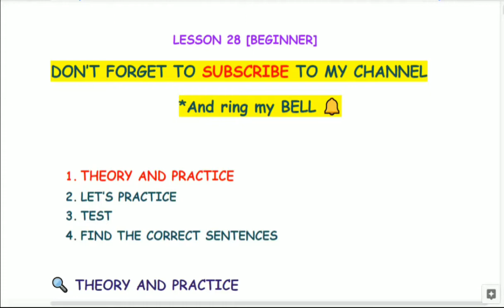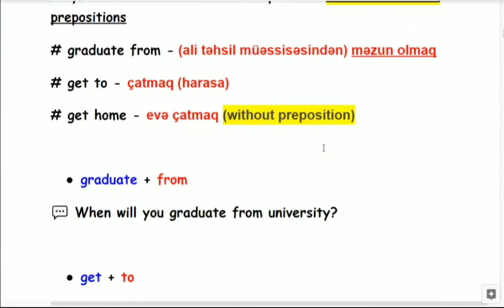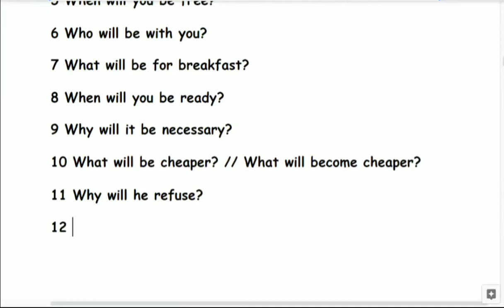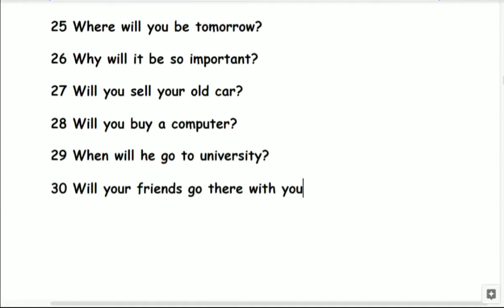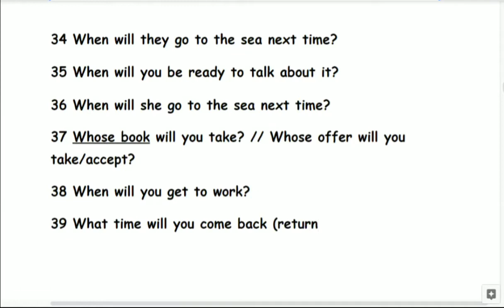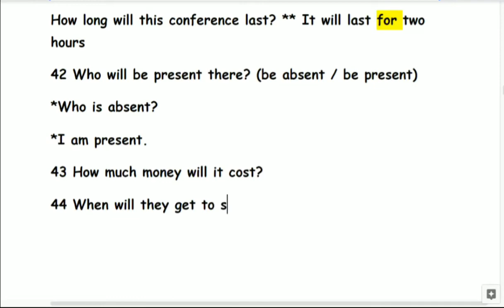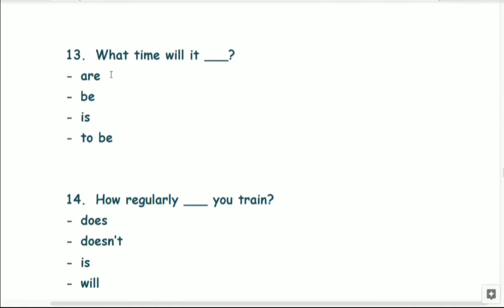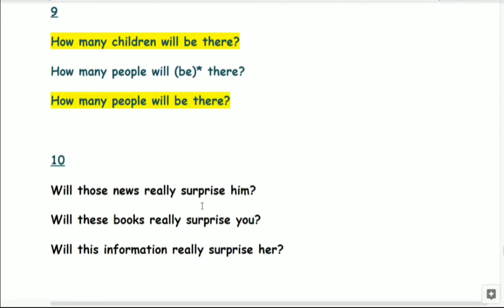BAŞLANĞIC SƏVİYYƏ İNGİLİS DİLİ DƏRSLƏRİ. BEGINNER ENGLISH - LESSON 28(GƏLƏCƏK ZAMAN -XÜSUSİ SUALLAR)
Beginner səviyyəsi üzrə 28-ci dərsimizin mövzusu "FUTURE SIMPLE TENSE - SPECIAL QUESTIONS"

00:00 Start
01:08 Theory And Practice
05:56 Let's Practice
28:44 Test
31:56 Find The Correct Sentences

Mən Aslanov Ruslan hal-hazırda İngilis dilini intensiv şəkildə öz üzərimdə işləyərək fərdi şəkildə öyrənməklə məşğulam. Bu YouTube kanalını açmaqda məqsədim İngilis dilini öyrəndiyim metodu sizinlə paylaşmaq və bu yolda sizi həvəsləndirməkdir. Tutduğumuz vəzifədən, məqamdan asılı olmayaraq həyatımızın hər bir sahəsində bizim köməyimizə gələcək bu beynəlxalq dili gəlin birlikdə öyrənək..!

Instagram səhifəmdə bu dərslərə əlavə olaraq grammar, phrasal verbs, idioms və s. paylaşımlar paylaşılacaqdır.

ƏLAVƏ: Əgər kontent həqiqətən də sizə faydalı gəlirsə kanala abunə olub zəng düyməsinə klikləyək. Kontentin inkişafına yardım etmək istəyirsinizsə dostlarınızı kanalımıza dəvət edin ki, onlar da bu dərslərdən yararlana bilsin.